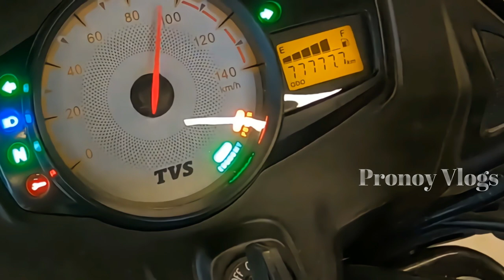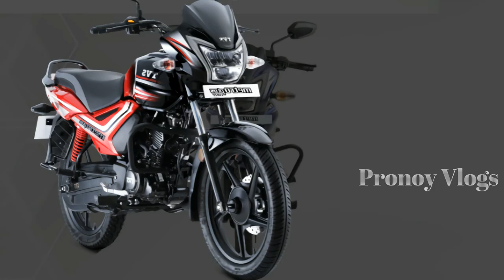সেরা মাইলেজ বাইক | New TVS Metro Plus 110cc Bike In Bangladesh 2023 | Pronoy Vlogs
সেরা মাইলেজ বাইক New TVS Metro Plus 110cc Bike In Bangladesh 2023